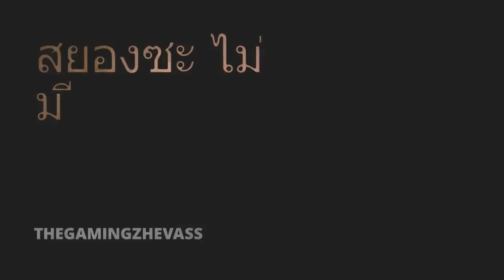10 เหตุการณ์ประหลาด เมื่อสิ่งของขยับได้เอง